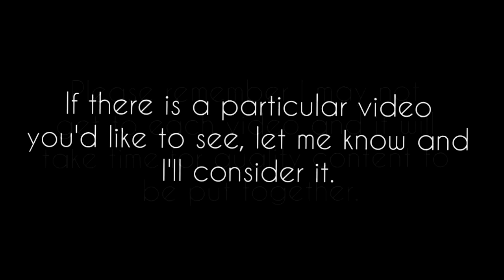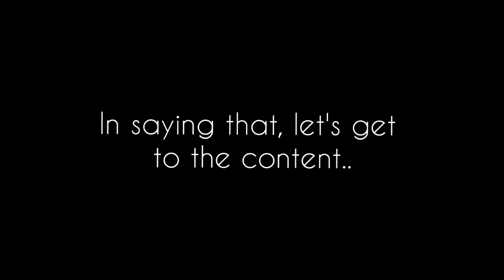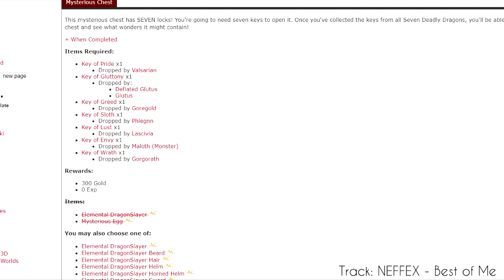28 Non-Rare FREEPLAYER Armors to get! AQWorlds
► First track:
» Adventures - A Himitsu
► Second track:

► Fourth track: K-391 - Summertime

AQW" "A Q W" "aqw" "a q w" Adventure Quest Worlds "Adventure Quest World" Video Games "Video Games" AE "A E" Artix Entertainment "Artix Entertainment"  PvP Player Versus "Player Versus Player" "Player v Player" "Player vs Player" Oversoul OverSoul AQWorldsKamran12 "AQWorlds Kamran12" "aqworldskamran12 "aqworlds kamran12" "giveaway" "free" "doomwood" "armor" "dragonlord" "dragon" "lord" "starlord" "starlord class" "guardian" "guardian class" "dragonfable" "aq3d" "aq" "contest" "farming" "miltonious" "nulgath" "dage the evil" of Nulgath” “bloodsucker larvae pet” “nakhiir armor” “easy to get” "EIoDA" "PIoDA" "platinum item of donated awesomeness" "epic item of donated awesomeness" "rare item" "rare" "free play armors" "armors aqw" "armors aqworlds"